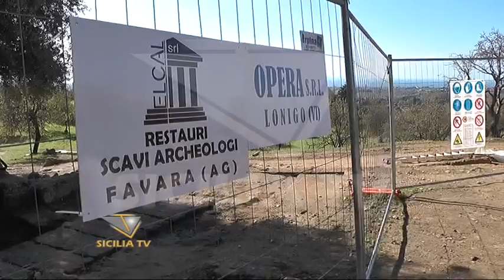Conclusa la prima campagna di scavi per il teatro ellenistico di Agrigento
- Conclusa la prima campagna di scavi archeologici per il teatro ellenistico di Agrigento